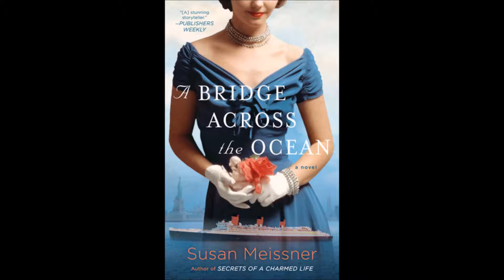Book Review: "A Bridge Across The Ocean" by Susan Meissner (SPOILER ALERT)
Book review for Susan Meissner's "A Bridge Across the Ocean."